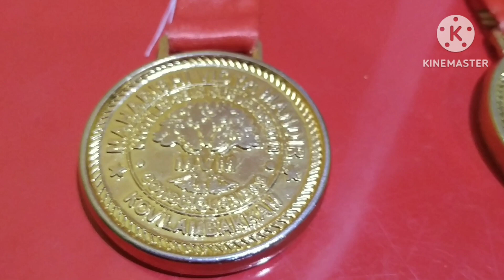MVM Sport meet 17 Aug 2024